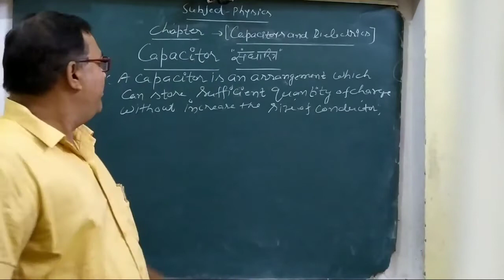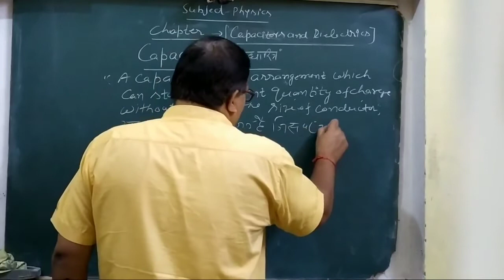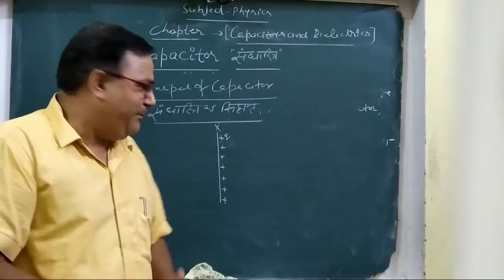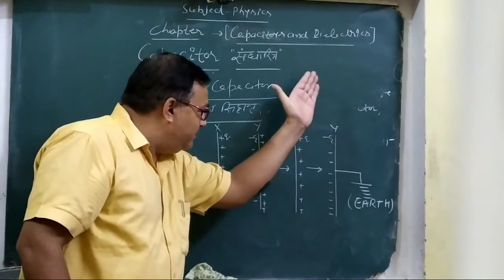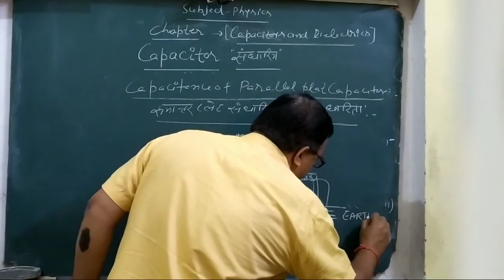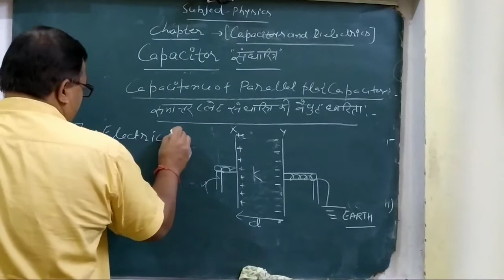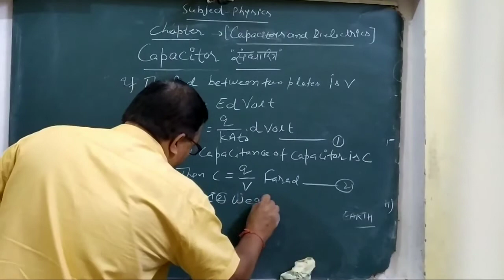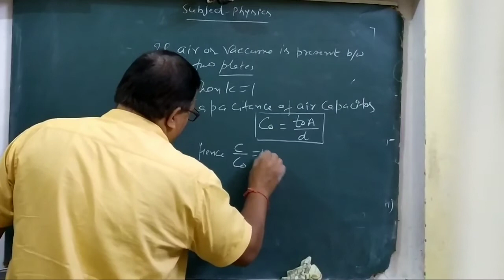Capacitor and dielectrics